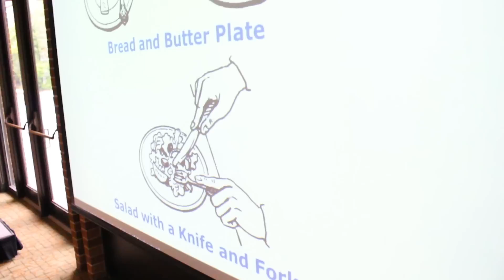MSU MBA - Etiquette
Michigan State University's MBA Etiquette lunch.